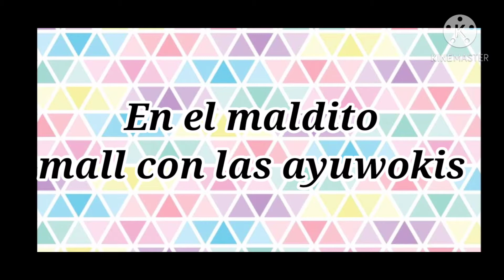si fuera la niña odiada que se convirtió en Princesa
losiento por subir el video tarde pero espero les guste